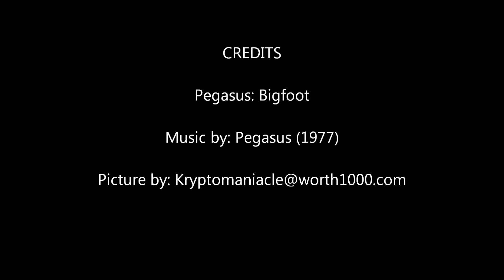Bigfoot (Song) by Pegasus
Here is another song made by my Dad's band back in 1977. The picture was made by Kryptomaniacle @ worth1000 dot com I hope they don't mind me using it, but I thought it was a pretty good picture for the song.

Pegasus really got big, but they had some good songs. If this one gets a positive response I will upload other songs.